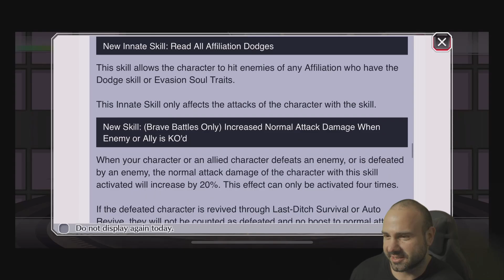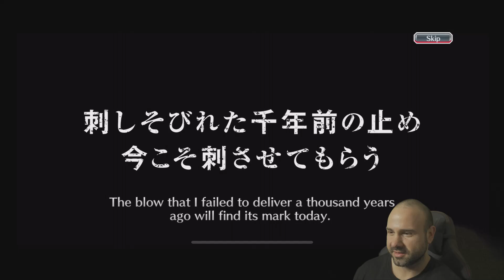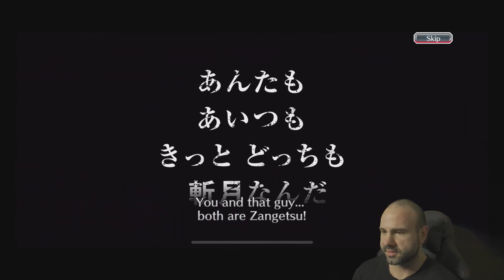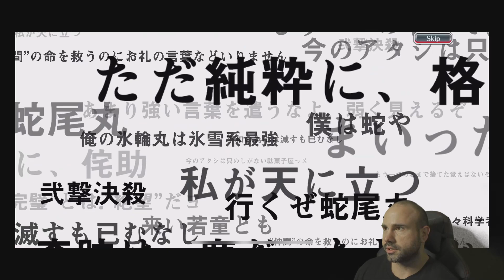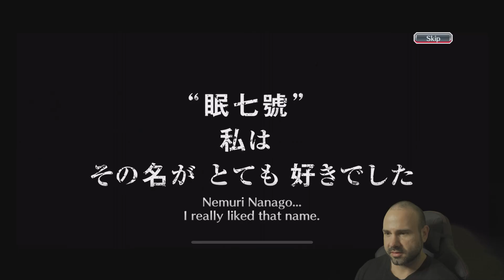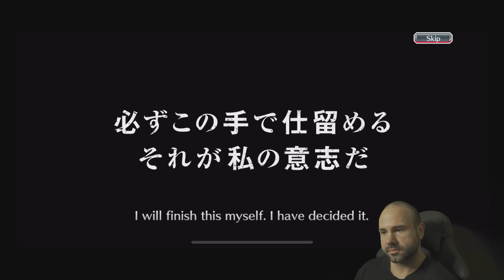The Thousand-Year Blood War Step-Up Summons: Essence is here! NEW ★5 Yhwach, Genryusai, and Aizen!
On todays video we are summoning of the bbs TYBW banner! Enjoy!